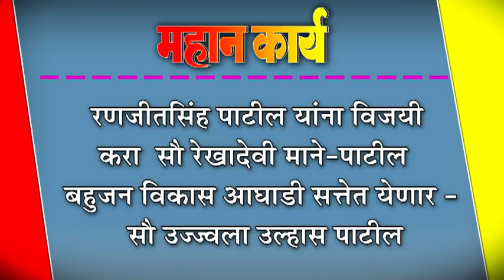रणजीतसिंह पाटील यांना विजयी करा - सौ रेखादेवी माने-पाटील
रणजीतसिंह पाटील यांना विजयी करा - सौ रेखादेवी माने-पाटील : बहुजन विकास आघाडी सत्तेत येणार - सौ उज्ज्वला उल्हास पाटील